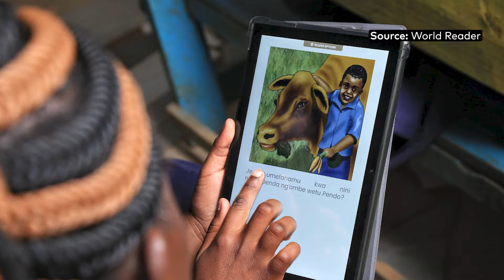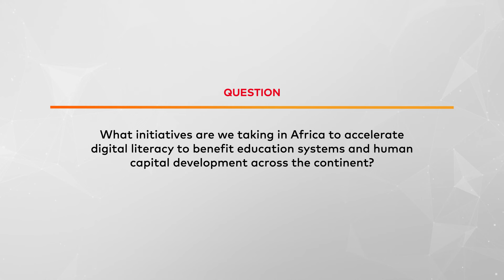Accelerating Digital Literacy to Benefit Education Systems in Africa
As the world becomes increasingly interconnected, digital literacy and skills have become vital tools for individuals, communities, and learning institutions. Digital Literacy gives us the ability to navigate our digital world to find, evaluate, and communicate information. For educators, digital literacy is critical to help them leverage technology in the best interest of students and their future employability options. They need easy access to appropriate learning tools and adequate training to make the most of the technology solutions available in education.

In this episode of EdTech Mondays Africa, we explore how we can accelerate digital literacy skills to benefit education systems in Africa.

Panelist include:

1. Yevgeniya Savchenko, Senior Economist, Education Global Practice Eastern and Southern Africa region, World Bank.

2. Gabi Immelman, Founder and CEO of Mindjoy (an EdTech startup building an Operating System for boundless classroom learning powered by Artificial Intelligence).

3. Eliud Chemweno, Lead, eLearning, Centre for Innovative Teaching and Learning, Mastercard Foundation.

Moderator: Joy Doreen Biira